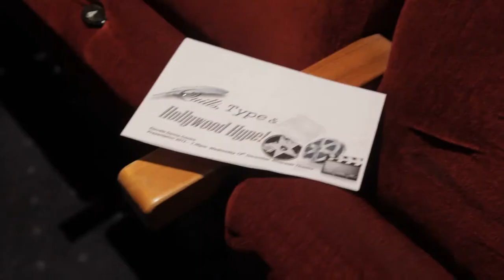elevate 2012 1280x720